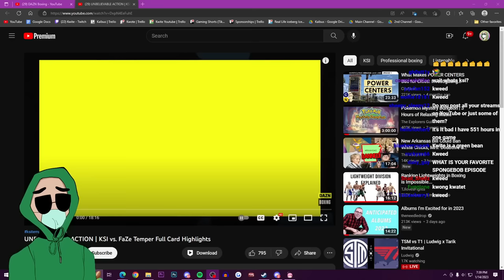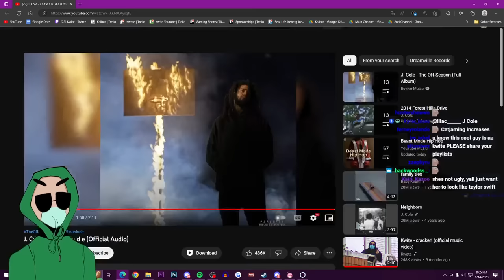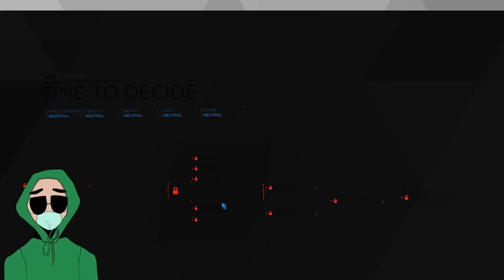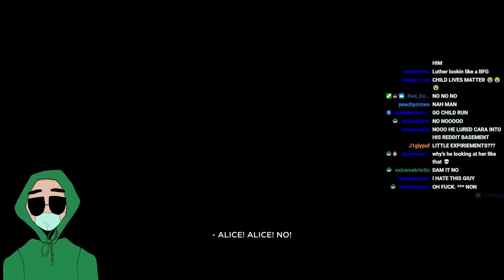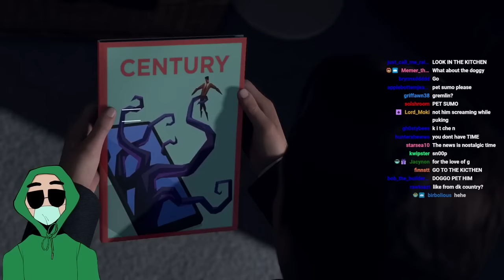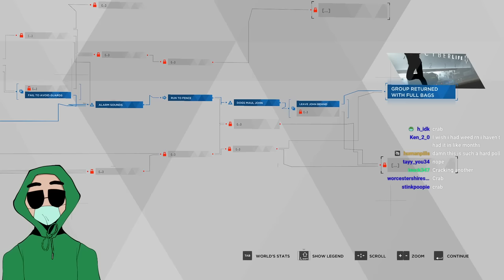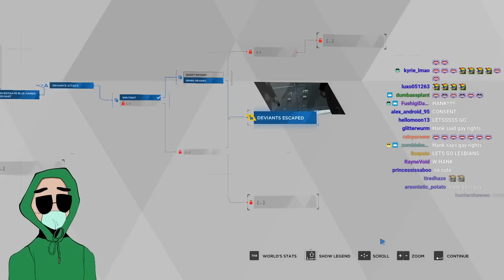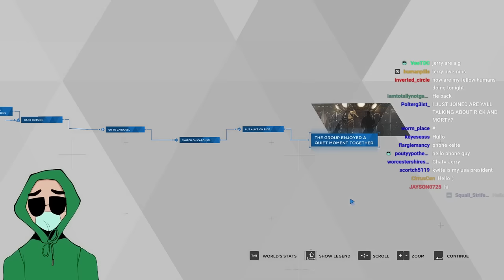Kwite Plays Detroit Become Human (Part 2)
You can find Kwite LIVE Monday Wednesday, and Friday over on Twitch.tv/kwite at 8pm EST 5am PST or 1am BST

All ownership of these streams belongs to kwite, This is a unofficial and 3rd party run Channel and I do not represent them nor do I speak on their behalf. If you have any questions or concerns Feel free to @RedDevil_Stew (Me) on twitter.

Original title: Detroit become human is cringe
Streamed on 1/14/2023 at 8:30 pm EST